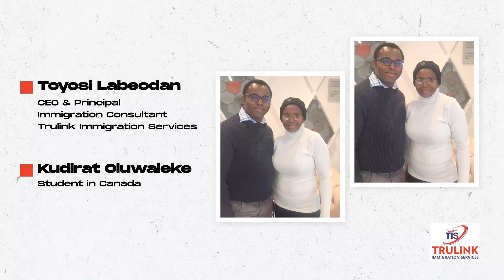HER STUDY VISA TO CANADA WAS APPROVED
This is a video that was done by one of our clients whose visa was approved. Congratulations to her.